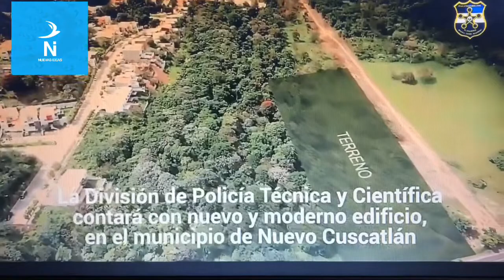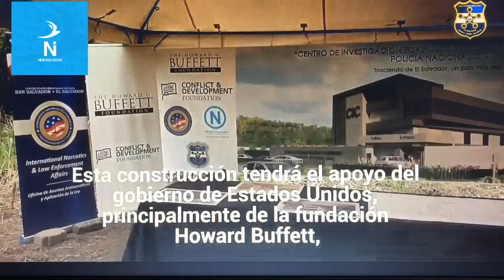Nayib Bukele y Howard Buffett el multimillonario un megaproyecto contará la PNC